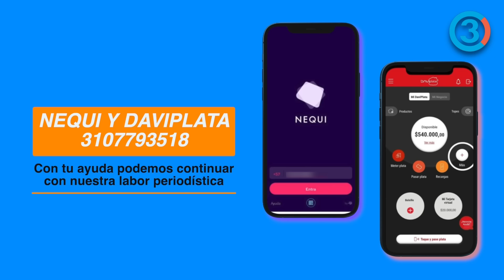DEA y Justicia en EE.UU corroídas por el N4RC0TRAFlC0 "C0CAlN4 para financiar la GU3RR4" ¿Uribe?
Tercer Canal

ee.uu corroido por narcotrafico
alvaro uribe